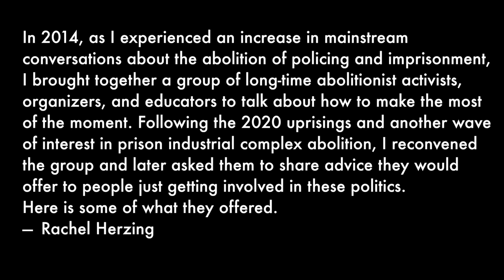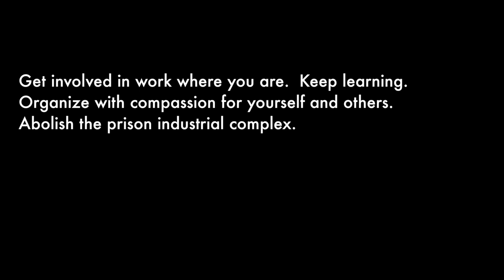Advice to New Abolitionists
A video made by Rachel Herzing and Isaac Ontiveros in 2020, interviewing several long-time abolitionists for advice to people who are new to the politic. Interviewees include: Melissa Burch, Shana Agid, Mariame Kaba, Craig Gilmore, Dylan Rodriguez, Ejeris Dixon, Justin Piché, Erica Meiners, Mizue Aizeki, Mohamed Shehk, Jayden Donahue, Rachel Herzing and Isaac Ontiveros.